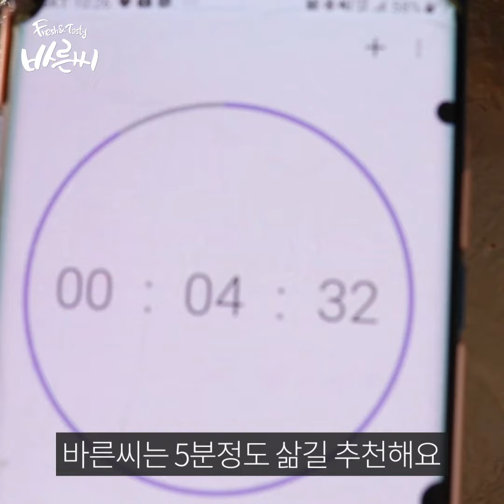[대게 먹는법] 자숙 스노우 크랩 🦀맛있고 쉽게 먹는 방법!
본 영상은 바른씨에서 판매중인 상품으로 촬영한 영상입니다.
통통하게 꽉찬 미친 수율! 자숙 스노우크랩 보러가기

스노우크랩 아직도 쪄드시나요?
쪄먹으면 살이 퍼석퍼석 해져요.
바른씨는 삶아 드시는걸 적극 추천드리는데요.
영상에서는 5분의 시간이랬지만,
양이나 무게에 따라서 조금 달라질 수 있습니다!

차가운 러시아 바다에서 자라 살이 꽉찬
스노우크랩을 맛있게 맛보세요!

신선하고 맛있는 바른씨!

다양한 이벤트 및 특가 정보를 빠르게 받아보세요.